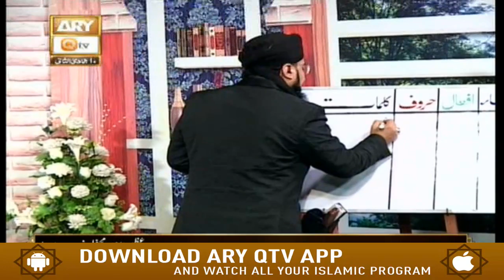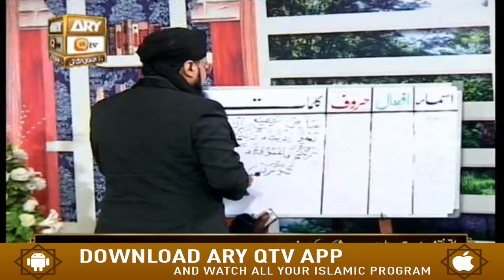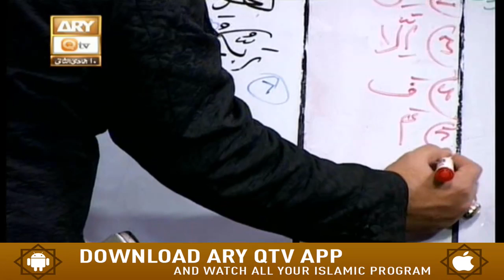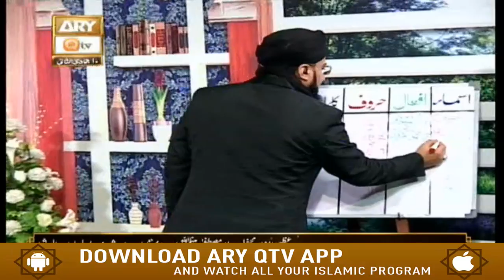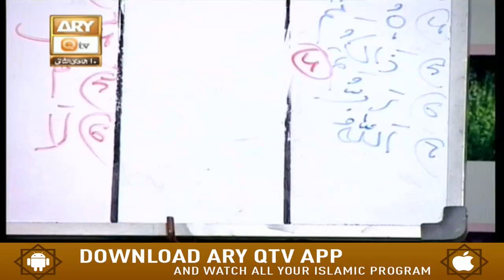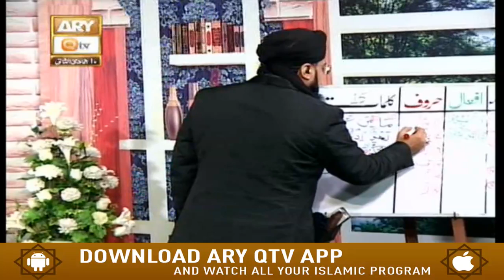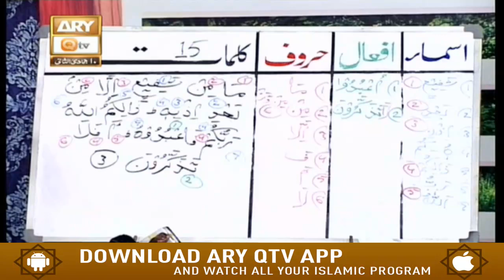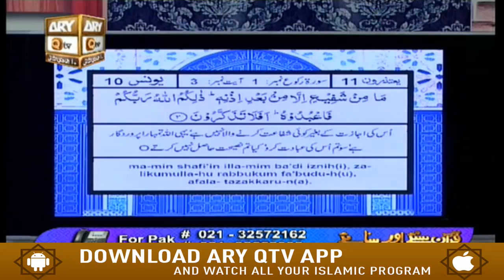Quran Suniye Aur Sunaiye | 5th February 2020 | ARY Qtv